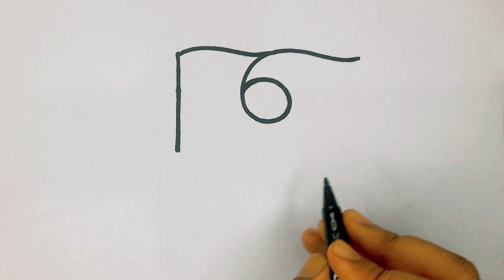Draw tricolor easily on 15th August I How to draw Indian Flag With 16 Number for beginners